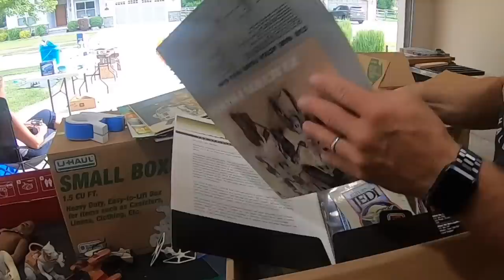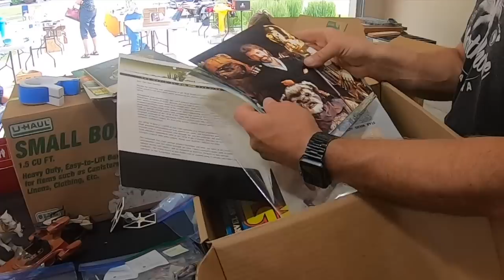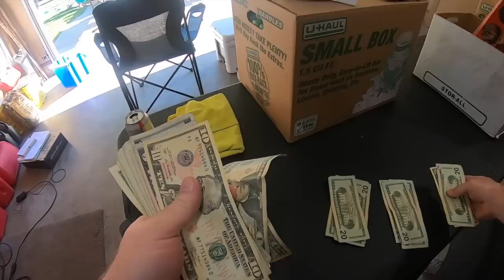I bought his childhood Star Wars collection ... and it wasn't even for sale!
This turned out to be an incredible, surprise find of original, vintage Star Wars action figures. Throw in some rare Battlestar Galactica, Mork and Mindy, Gremlins, Six Million Dollar Man? It's a haul for the personal record books. And none of it was really even for sale!

Mail Call:
The Mountain

8x6x4 boxes (100 ct)